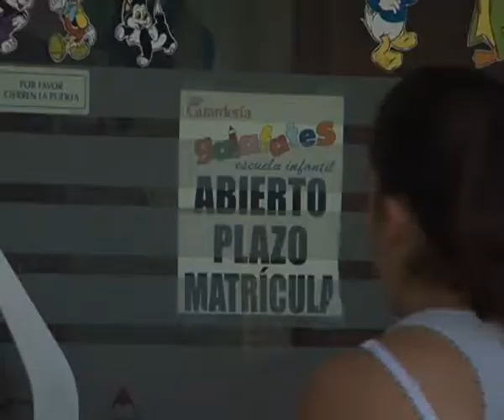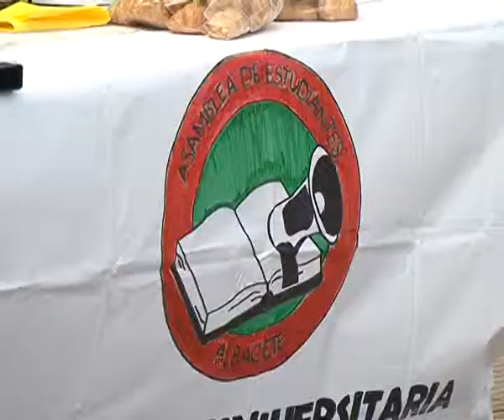Aprobada la modificación de precios de las escuelas infantiles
La educación ha centrado el Pleno de este jueves. PP, PSOE e Izquierda Unida han aprobado por unanimidad la bajada de precios de las Escuelas Infantiles. El Pleno también ha dado luz verde a la Moción planteada por el Partido Socialista, para retomar la construcción de varios colegios públicos en la ciudad, obras pendientes desde 2012. Por su parte, Izquierda Unida ha elevado una moción a la sesión de hoy, contra el decreto universitario 3+2 del ministro Wert. Cuestión que ha sido rechazada por el Partido Popular.